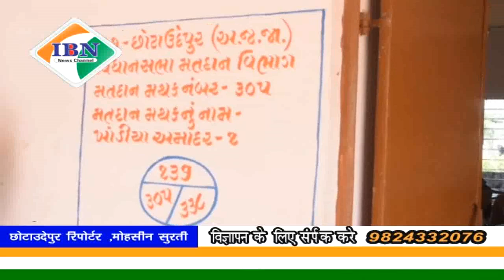ibn news Vadodara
छोटा उदेपुर तालुका के सरहदी विस्तार में जिला कलेक्टर श्रुति चारण द्वारा मतदान मथको  का किया गया निरीक्षण